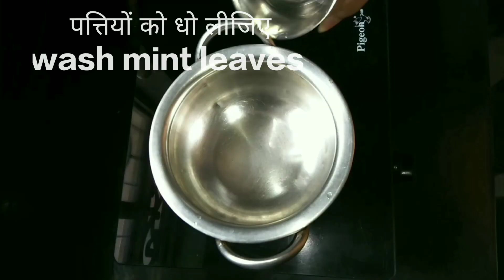Healthy Mint Tea// पुदीने वाली चाय//Healthy Drink //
Hello friends
and also "COMMENT" if you suggest me something about this recipe